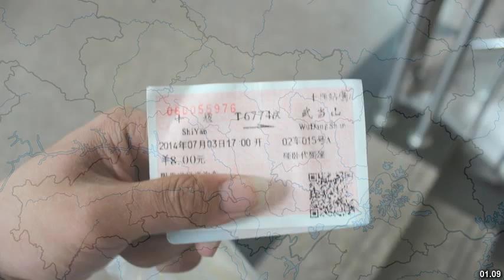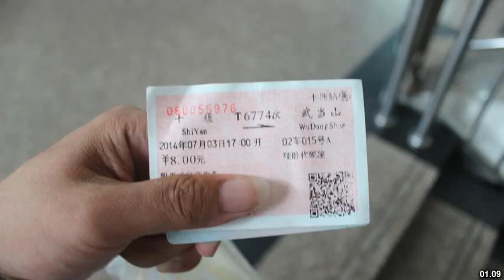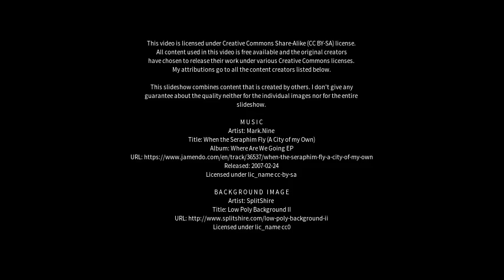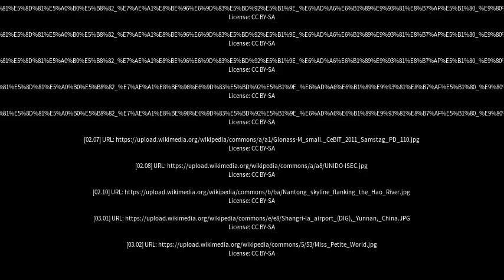Best places to visit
Best places to visit - Shiyan (China) Best places to visit - Slideshows from all over the world - City trips, nature pictures, etc.